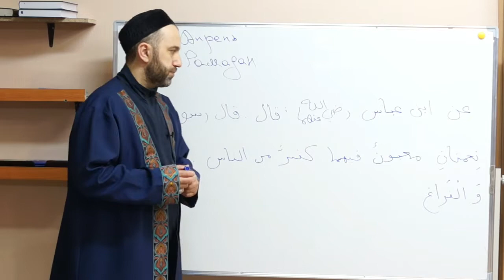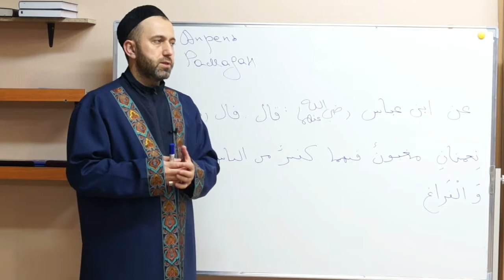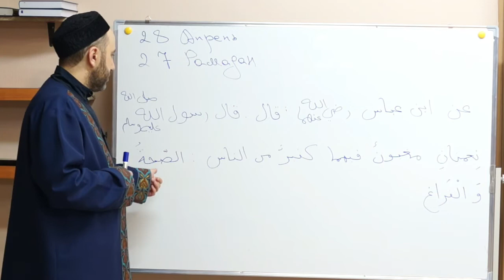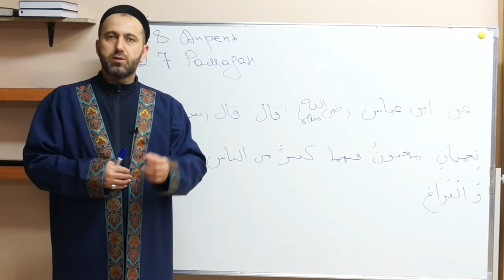| ХАДИС ДНЯ | 27 РАМАДАН | 28 АПРЕЛЯ | ШАМИЛЬ ХАЗРАТ ГАЗИЕВ |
КАЖДЫЙ ДЕНЬ ПО ОДНОМУ ХАДИСУ.

Дорогие братья и сестры, Ассаляму Алейкум ва Рахматуллаh. Мы будем стараться ежедневно выкладывать по одному хадису Посланника Аллаhа (Салляллаhу аляйhи васаллям), и мы будем рады видеть в комментариях ваши пожелания и дуа. Да поможет нам и вам Всевышний Аллах следовать пути Его посланника и Пророка Мухаммада (Салляллаhу аляйhи васалляма) и получит его шафаат в День Суда. Амин 🤲